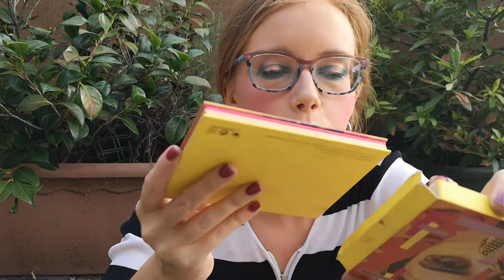5 obiettivi raggiunti! ❤️ Progetto smaltimento 21 utilizzi / Giugno 2021